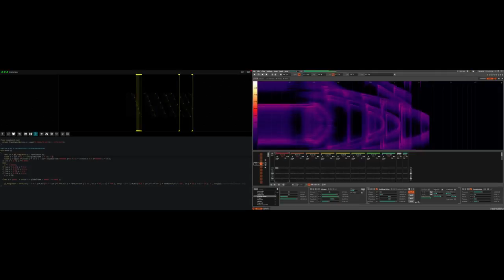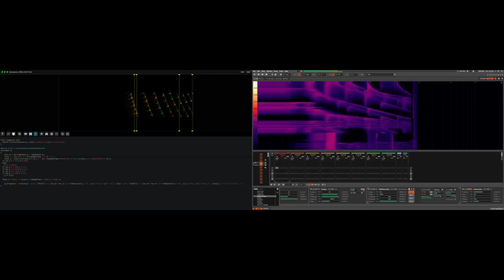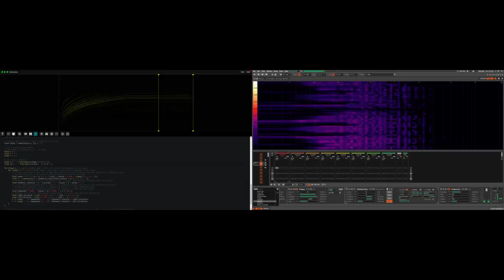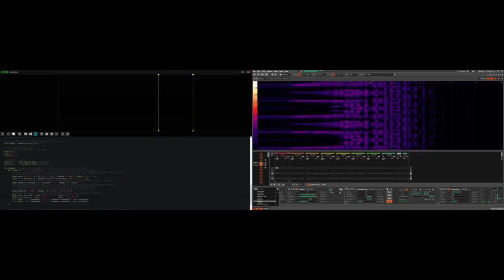Fragment, Raspberry Pi with HiFiBerry DAC+ and Renoise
This is a jam session which show how to use Fragment as an instrument, the audio come from a Raspberry Pi with a HifiBerry DAC+, the output is captured by Renoise and the spectogram is shown , some basic effects are applied to the sound ouput by Renoise such as reverb and delay, this video start with an interesting variation of the example program.

Fragment is a web-based collaborative spectral musical instrument software driven by real-time visuals generated by its users from shared GLSL scripts.